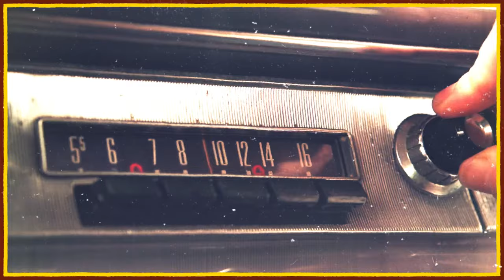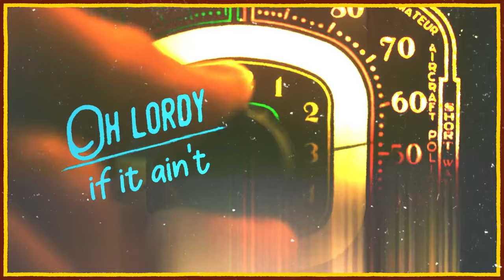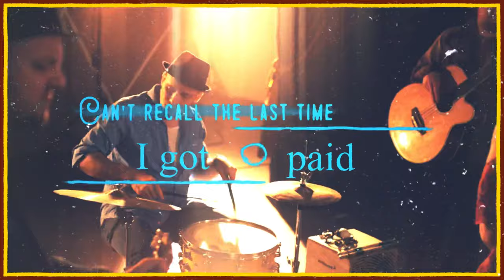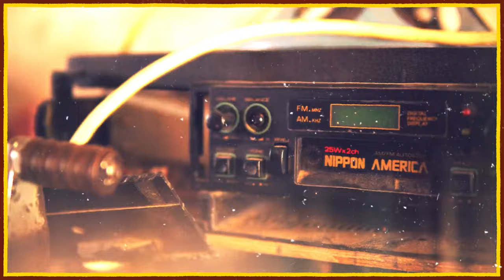Goo Goo Dolls Live at Spanish Ballroom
Live recording from November 2021 show at Tacoma Washington’s @McMenaminsVIDEOS  Spanish Ballroom. Song mixed by Nick Denke and mastered by Rachel Field at Resonant Mastering, Seattle, WA.